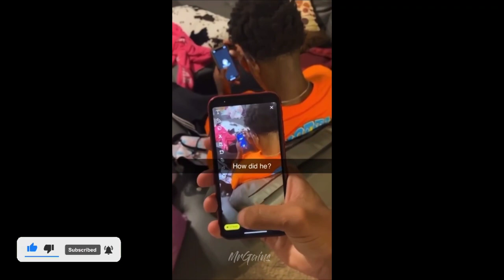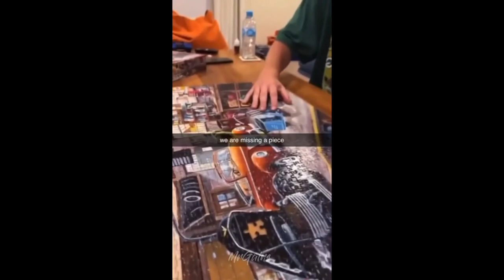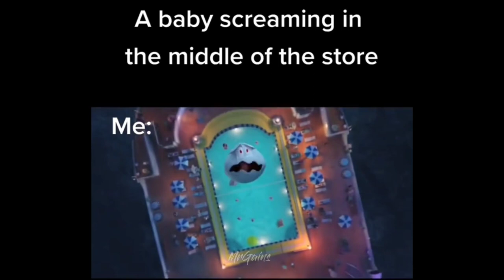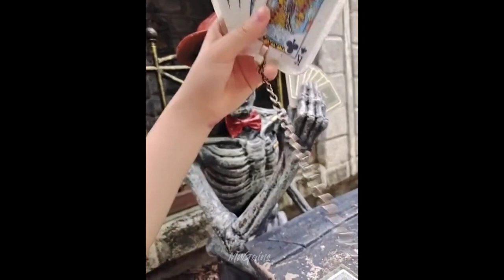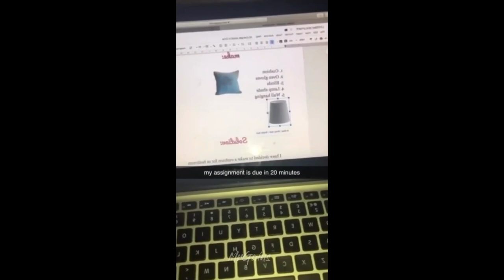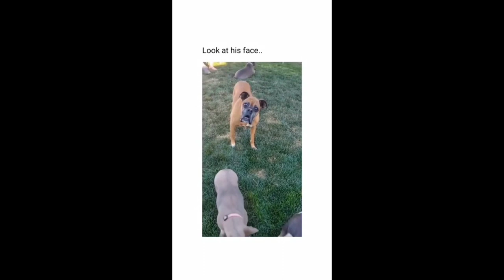offensive memes that if ylyl v22